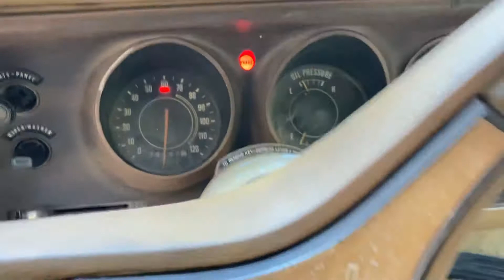1973 Dodge Charger SE 400